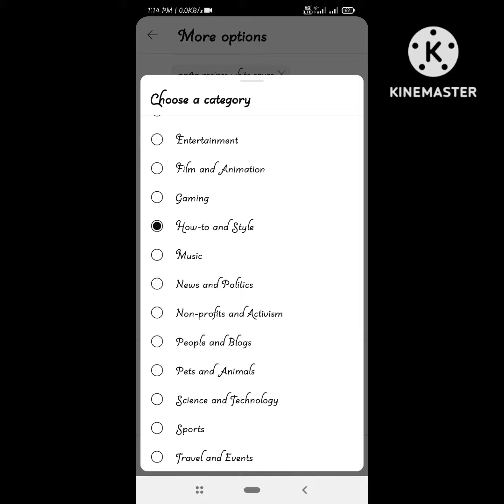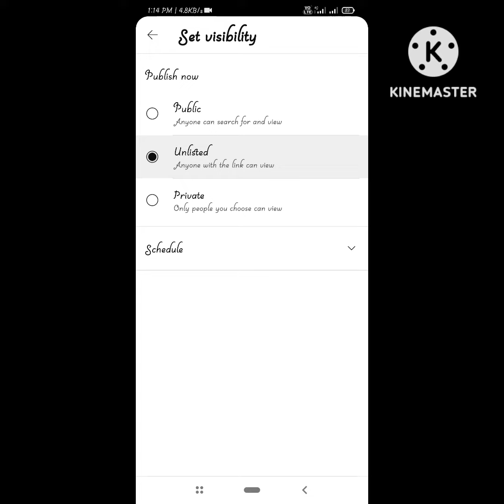how to increase subscribers on youtube channel USE This HACK To Get MORE SUBSCRIBERS on YouTube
youtube subscriber kaise badhaye 2024 Real+Active Subrs kaise badhaye |how to increase subscribers